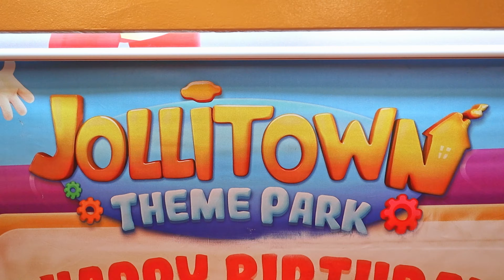Elyse turns 3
Happy 3rd Birthday Elyse! You are a complete package of naughtiness, sweetness, and cuteness. What a great way to celebrate this adorable little Princess' birthday with a fun Jolliparty.

Many thanks to Ms. Angela, Mr. Daxe and Family for trusting Dream Board Events.